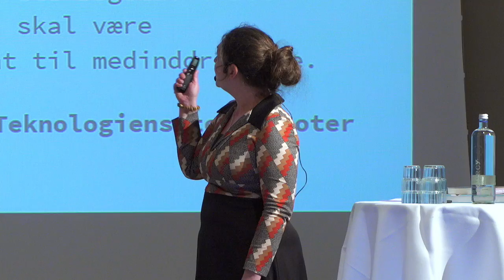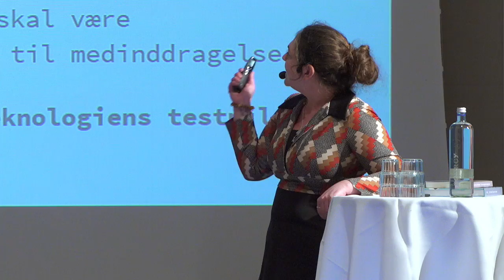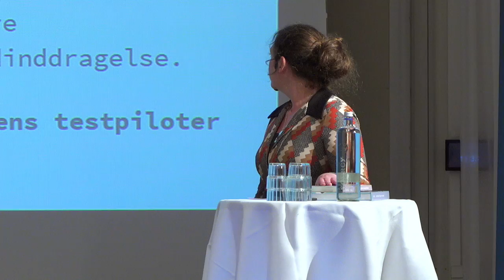Det Bibliotekspolitiske Topmøde 2017 - Rebranding v/Mia Ben Ami, Faaborg-midtfyn Bibliotekerne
"Fra bibliotek til YouTube dannelse, liv og læring for unge - on demand og på de unges egne præmisser"